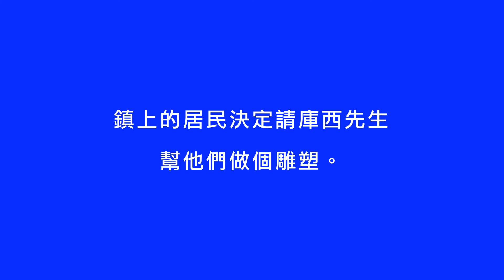《像不像沒關係》趕快翻開書， 讓湯姆牛帶你進入有趣的雕塑世界！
★金鼎獎最佳插畫獎
★「好書大家讀」年度最佳少年兒童讀物獎
★入圍第一屆豐子愷兒童圖畫書獎

小鎮的廣場上，總是空空蕩蕩、冷冷清清，好像少了什麼……鎮上的居民決定請庫西先生幫他們做個雕塑，大家各自表達自己的意見，大象歐弟希望有大鼻子、有的喜歡長脖子、有的覺得紅色鬃毛不可少！日子一天天過去，庫西先生只拖來了生鏽的大鐵塊放在廣場中央，除了上面的黑布，其他什麼都沒有！大家既期待又覺得很不安，庫西先生到底在做什麼啊？終於有一天，鏘鏘鏘⋯⋯庫西先生一連工作了三天三夜，終於完成了他的作品，但是……「這是什麼怪東西啊，什麼都不像！」到底廣場上出現了什麼樣的雕塑？為什麼大家這麼不滿意呢？